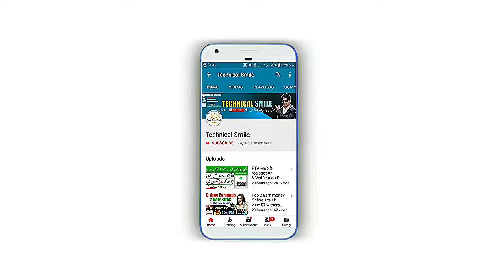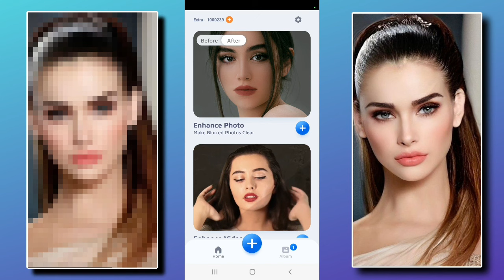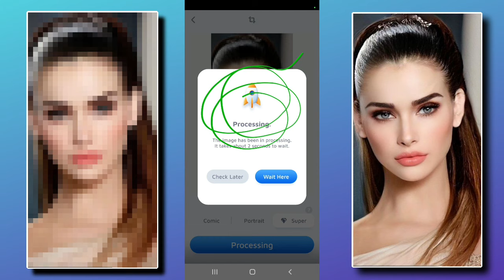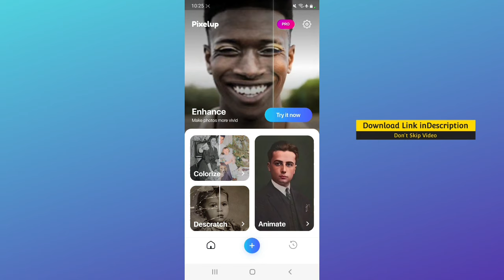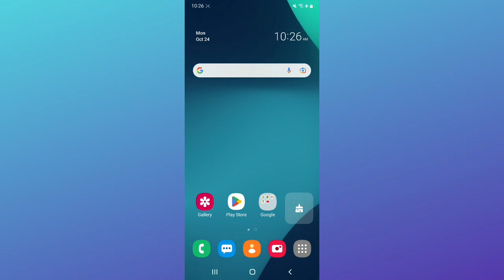How to clear Any blur photo in android 2023 |Blur photo ko clean kaise kare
How to Increase Photo Quality How to clear blur photo in Android Photo Enhancer Apps

App Download krne ka triqa
Sirf Google per Search kre : Jackros
or site open krke download kre

Search on Google: (Jackros)  After install App